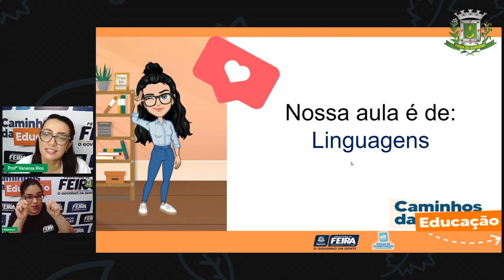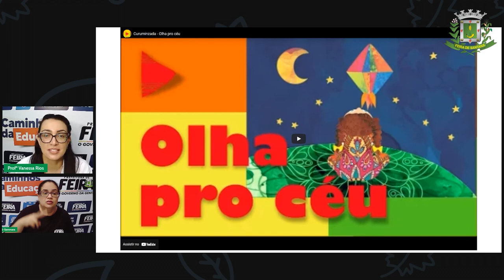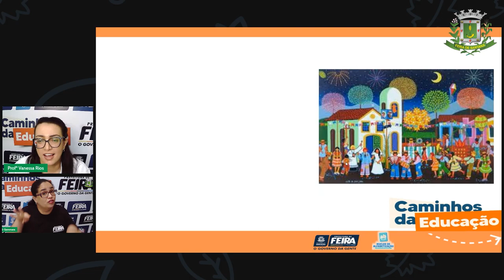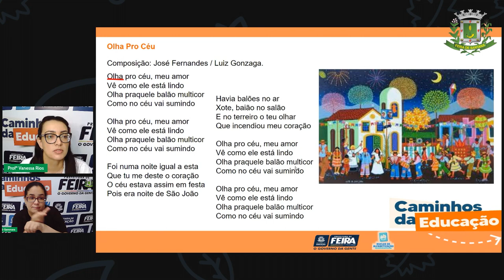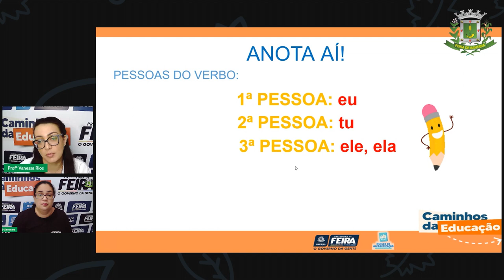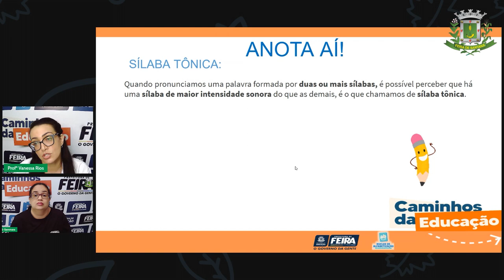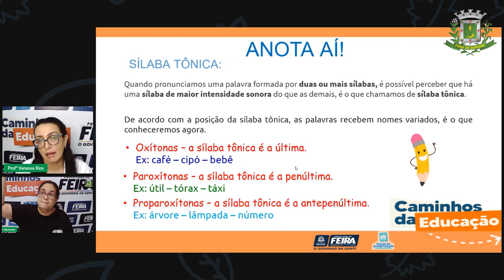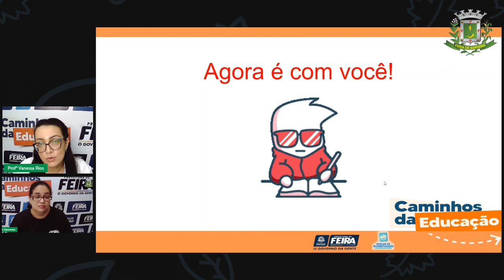Aula 73 5ºANO Profª Vanessa Rios Linguagens O verbo